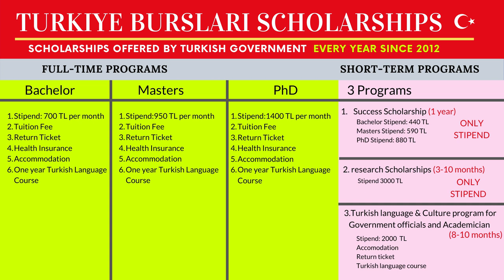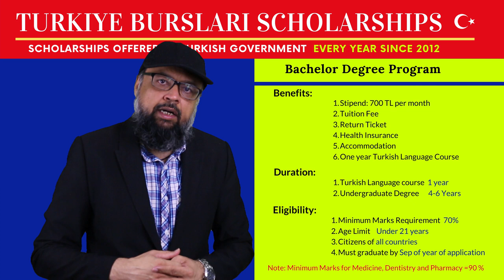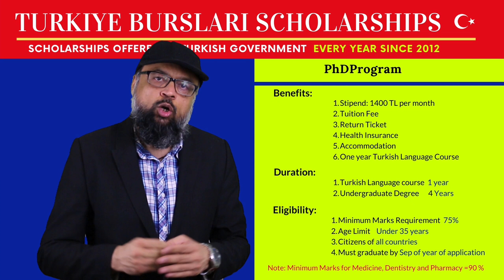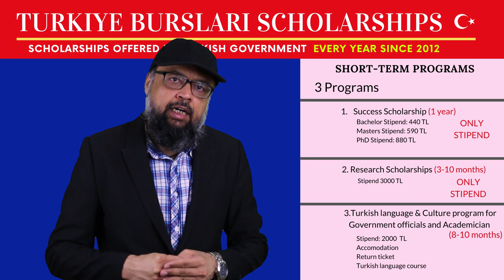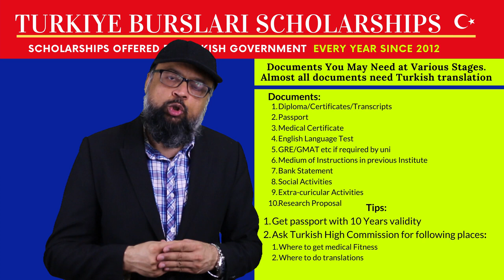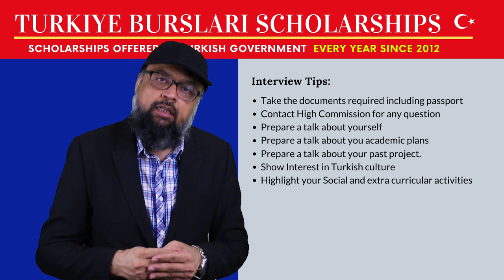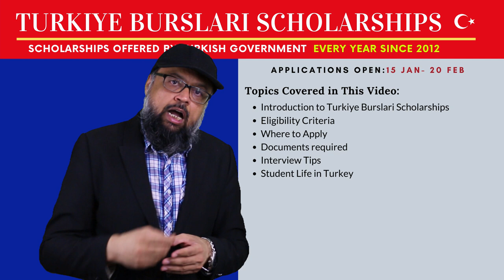Turkish Government Scholarships for All Countries 2020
This is a great opportunity for students to get Turkish government Scholarships for Bachelor, Master or PhD degrees. These scholarships are also called Turkiye Burslari Scholarships. These scholarships are offered every year for the last  seven years. Students from all countries except Turkey are eligible to apply for these scholarships. You will get monthly stipend, full tuition fee of the university, health insurance, free accommodation, return ticket and scholarship for one year to learn Turkish language. This video will show you the procedure for applying these Turkish scholarships, what documents you need, what is the eligibility criteria, where to apply, when to apply. In this video Dr Tahir Yaqub also gives some tips for the interview for these Turkish government scholarships.

▶ H O W    T O    W R I T E    P E R S O N A L    S T A T E M E N T    (for Scholarships and Ph.D. admissions)